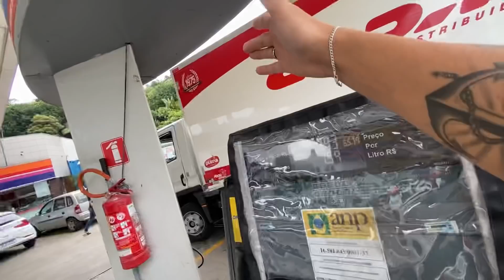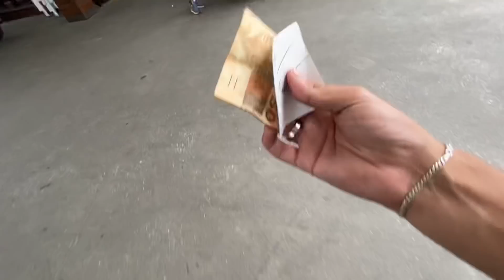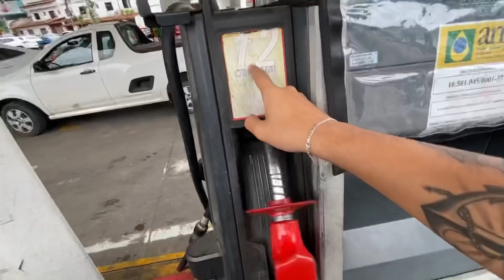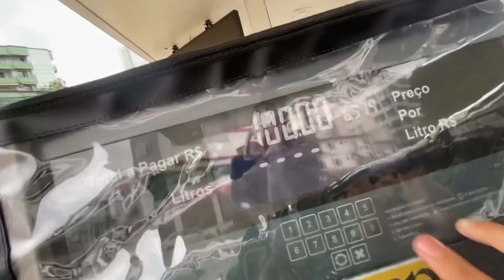VlDA DE FRENTlSTA!!! ABASTECEND0 CARR0S N0 P0ST0!!!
Canal da tefy @TefySchultz01

Frentista vidadefrentista emalta